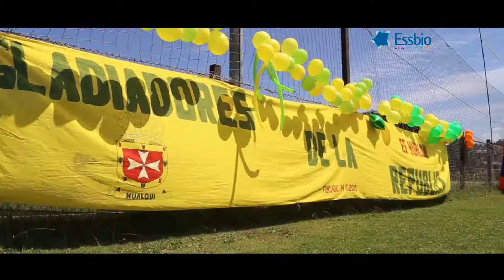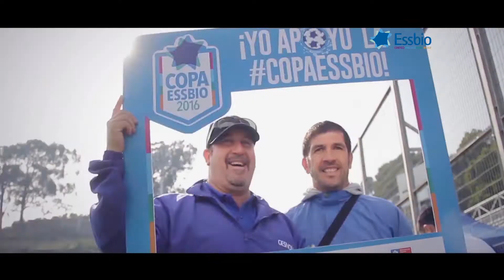COPA ESSBIO 24 enero